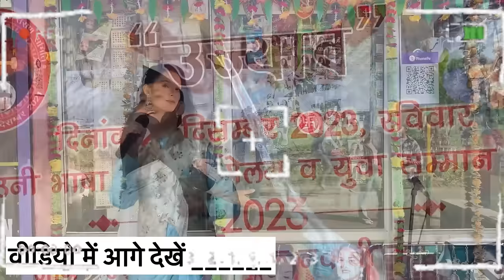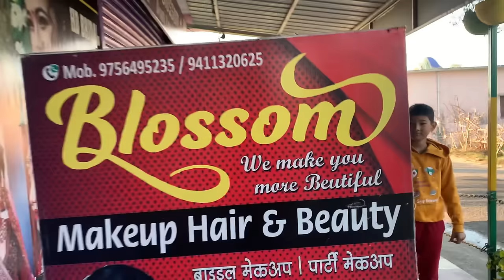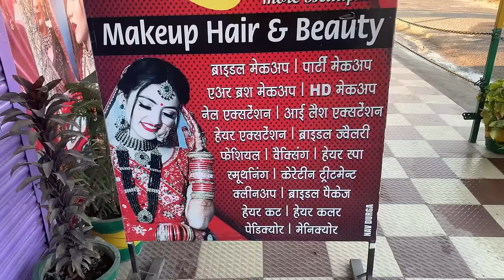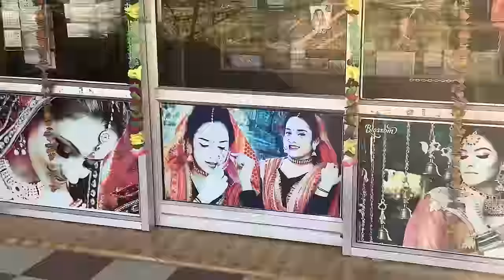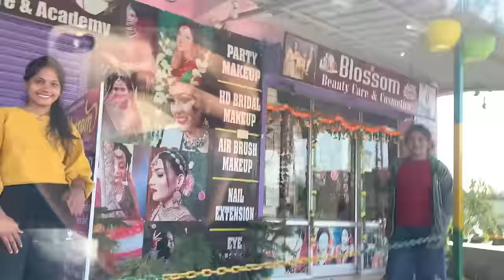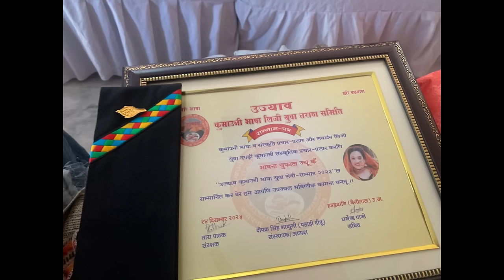न्यूज़ वालों ने ये क्याँ पूछ लिया ! 😰 हल्द्वानी में मिला कुमाऊँनी भाषा सम्मान 🙏❤️